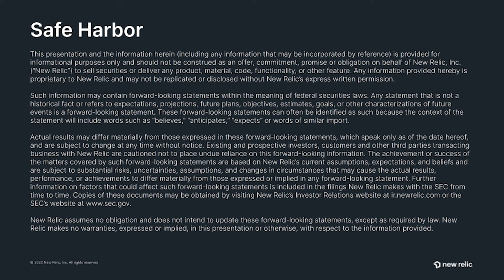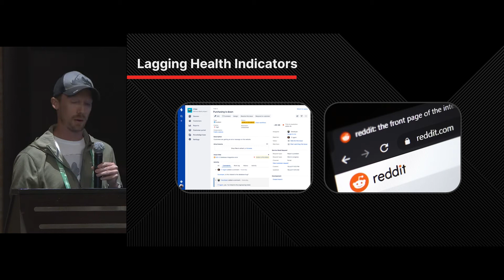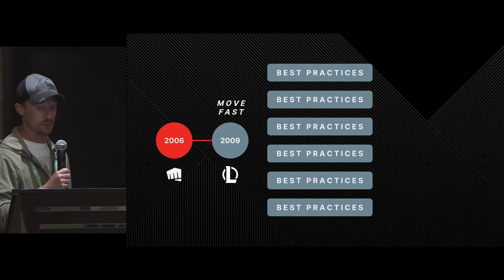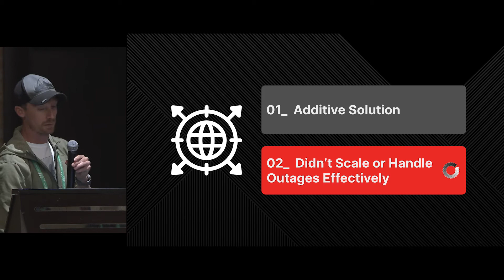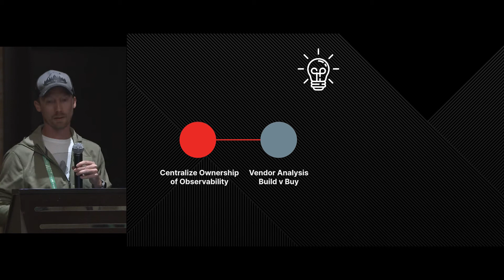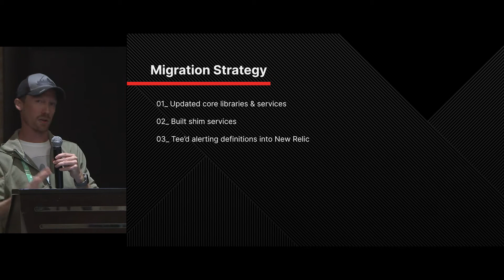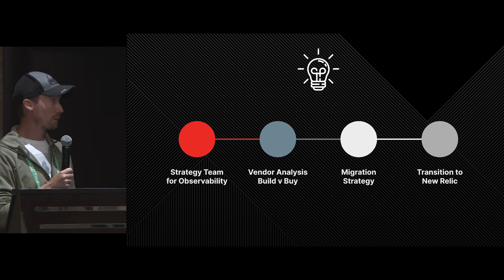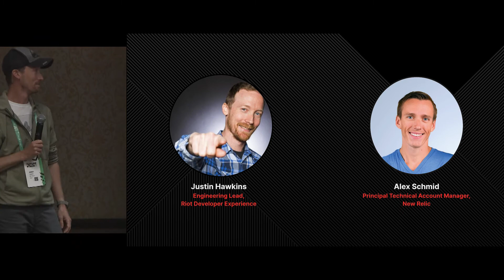New Relic Future Stack 2022 Riot Games Breakout Session